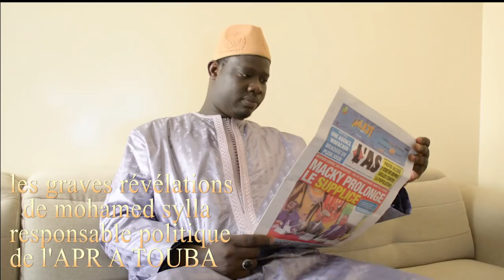Les graves révélations de Mohamed Sylla, responsable de l'APR à Touba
Je détiens la liste des ministres , DG, entre autres qui ont financé Idrissa Seck durant la campagne